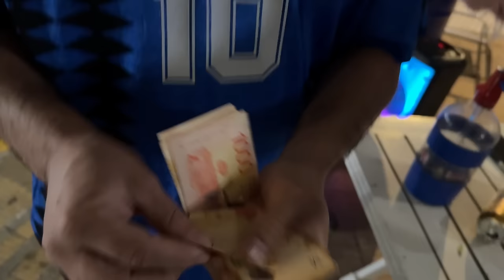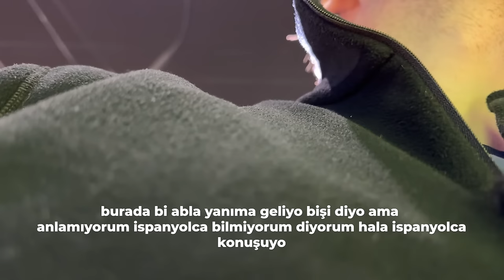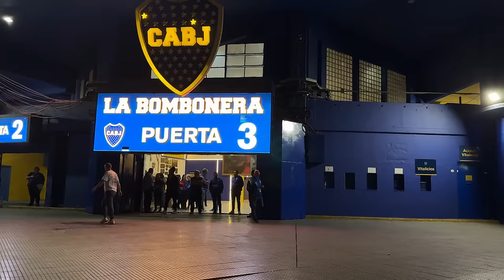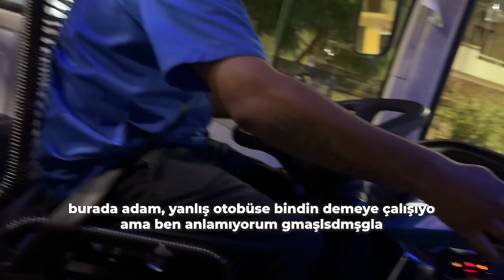KAÇAK BOCA JUNIORS MAÇINA GİTTİM!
"Merhaba dostlar! Bu videoda sizlere Boca Juniors maçına gidip yaşadığım heyecanı ve atmosferi paylaşacağım. Boca Juniors'un efsanevi stadyumu La Bombonera'da geçirdiğim unutulmaz bir günü sizlerle paylaşmak için buradayım. Maç öncesi sokaklarda yaşanan coşkulu atmosferden stadyum içindeki muhteşem taraftar desteğine kadar her detayı sizler için kaydettim. Bir futbol tutkunu olarak, Buenos Aires'in bu efsanevi stadyumunda bir maça tanıklık etmek gerçekten benzersiz bir deneyimdi. İyi seyirler!"